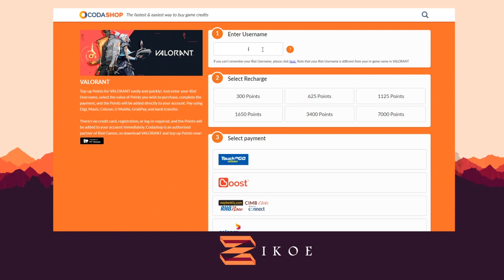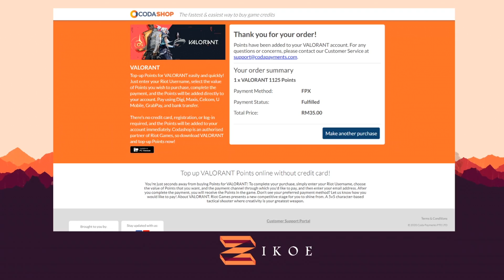SOVA HERO PALING BEST DALAM GAME NI?! | VALORANT [MALAYSIA]